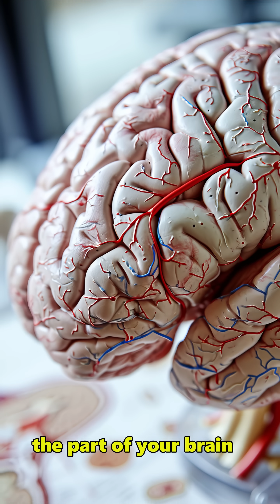How exactly does Nostalgia work?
Hey guys,

Today I explain the process behind nostalgia and why you feel the way you feel when you experience it.